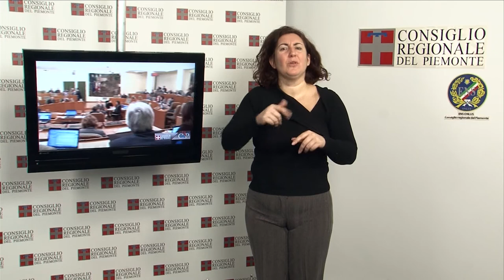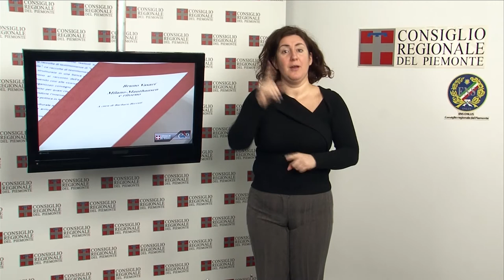CRP-Tg LIS n.04 - febbraio 2013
Seduta del 29 gennaio
In apertura di seduta è stato commemorato Vittorio Beltrami, già consigliere regionale delle prime legislature e presidente della Giunta dal 1985 al 1990. L'Assemblea ha poi approvato la proroga dell'esercizio provvisorio del Bilancio fino al 31 marzo e respinto la richiesta di autospesione dalle cariche istituzionali dei candidati alle politiche, proposta dall'opposizione. In una pausa dei lavori sono state ricevute delegazioni di cittadini e amministratori contrari alla chiusura dell'Emodinamica dell'Ospedale San Luigi di Orbassano e alla riduzione di servizi sociosanitari nelle Valli Chisone e Germanasca.

Presidenza Commissione di Garanzia
La Commissione di Garanzia, ha rinnovato l'incarico di presidente all'ex consigliere regionale Claudio Simonelli. Gli altri componenti dell'organo consultivo indipendente della Regione sono il magistrato a riposo Corrado Canfora, gli avvocati Renzo Capelletto e Gian Mario Giolito, i docenti universitari Francesco Dassano e Jörg Luther e l'ex consigliere regionale Paolo Cattaneo.

Menzione del Corecom
Il Comitato regionale per le Comunicazioni ha ricevuto un riconoscimento di merito anche da parte della magistratura. È accaduto sabato 26 gennaio, a Torino, nel corso dell'inaugurazione dell'anno giudiziario ad opera di Mario Barbuto, presidente della Corte d'Appello di Torino -- distretto Piemonte Valle d'Aosta -- che ha ricordato il grande valore sociale dell'attività conciliativa del Corecom.

Tre generazioni, tre libri
Per il Filo Diretto dedicato al Giorno della Memoria, è stato chiesto a tre relatori di età diverse di raccontare un testo legato alla Shoah. "Se questo è un uomo" di Primo Levi è stato illustrato da Guido Neppi Modona, docente dell'Università di Torino e vicepresidente emerito della Corte Costituzionale. "Milano-Mauthusen e ritorno" di Bruno Vasari è stata la scelta di Barbara Berruti, e "16 ottobre 1943" di Giacomo Debenedetti quella di Giacomo Verri, insegnante e scrittore.

Frutta e ortaggi che parlano piemontese
Sono stati presentati a Palazzo Lascaris i risultati della campagna per promuovere il consumo di sei varietà di frutta e ortaggi coltivati in Piemonte: lo zucchino chiaro (cossot), pomodoro cuore di bue (tumatica), cavolfiore (caulifior), pesca nettarina (persi), melone (mlon) pera Madernassa. Lanciata tra giugno e novembre 2012 nei 130 negozi NordiConad di Piemonte, Liguria e Valle d'Aosta, la campagna ha avuto successo, con un aumento medio del 40% del consumo di questi prodotti.

Premio San Giovanni 2012
Cinque personalità che si sono particolarmente distinte nella cultura, nella scienza, nell'arte e nelle libere professioni hanno ricevuto, il 24 gennaio a Palazzo Lascaris, il Premio San Giovanni 2013. Istituito dall'Associassion Piemontèisa per rendere omaggio a coloro che hanno contribuito ad accrescere il prestigio di Torino e del Piemonte, il premio è stato consegnato alla presenza di Gianduja (Andrea Flamini), Giacometta (Manuela De Faveri) e di alcuni figuranti in costume.